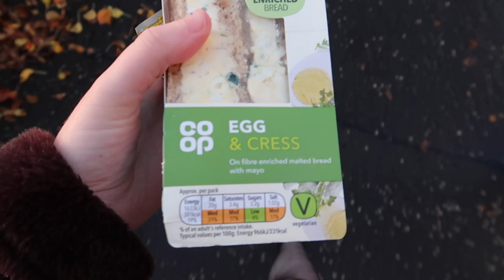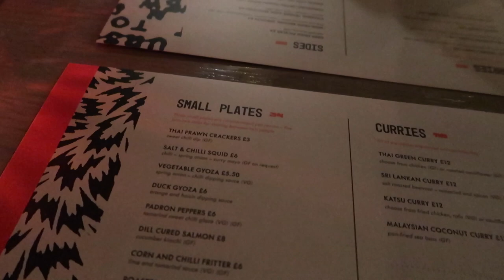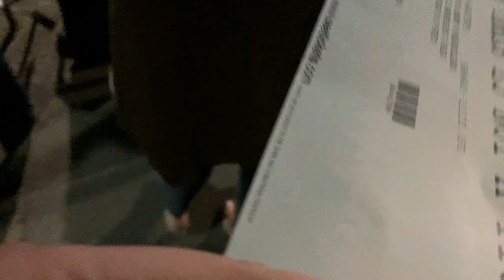glasgow vlog | the girls bathroom live & winter day out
the last vlog before vlogmas yay!! we went on a (festive-ish) day out then saw sophia & cinzia's girls bathroom live show which was so much fun, hope you enjoy :)

xoxo,
juliet